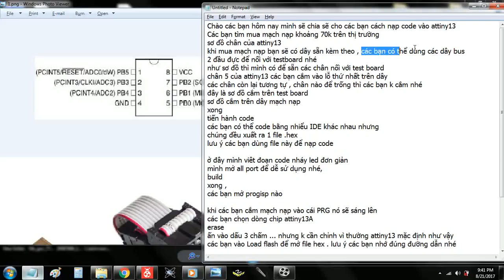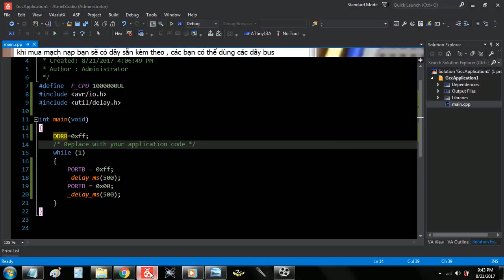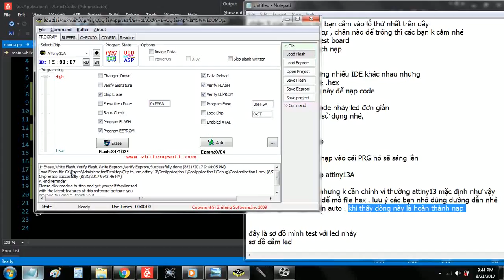Nạp code cho Attiny13/44/85 với USBASP | Loading code to Attiny13/44/85 [ENGSUB]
Bạn có thể dùng cách này để nạp code cho Attiny45 và Attiny85
You can use this way to upload code to Attiny45/85

nếu link die các bạn có thể lên GG search nhé .